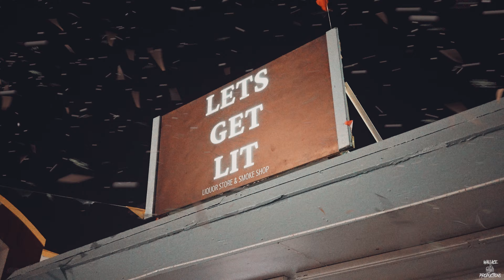PAYDAY BOOGI3 D3V - BKIZZY MODE - (Official Music Video) (Shot by Wallace Productions)